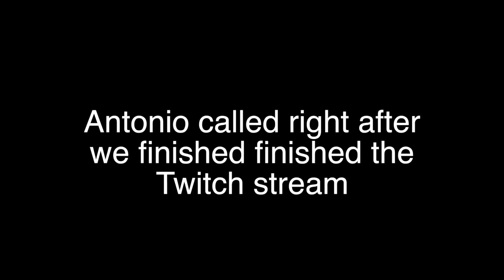Should we prank Antonio?! 😂| Twitch Stream Highlights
Guys what should we do to prank Antonio?

Facebook.com/ItalianFootballTV